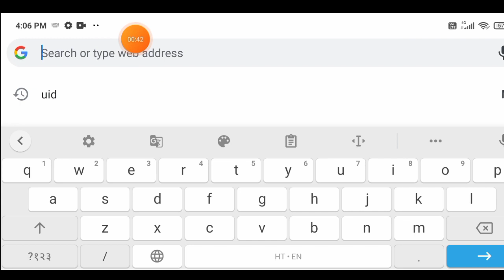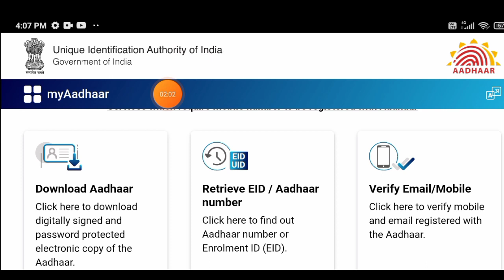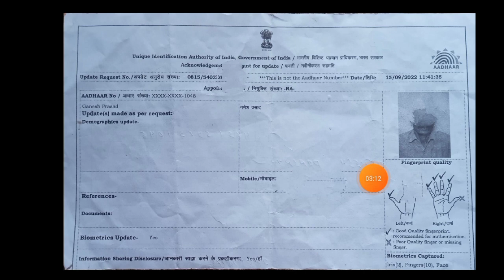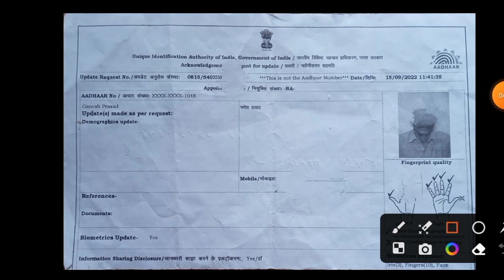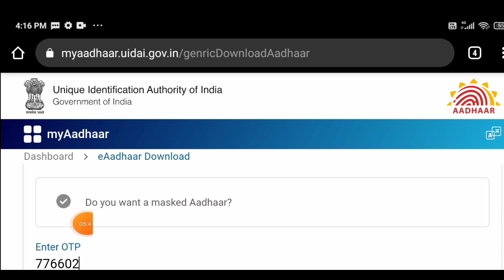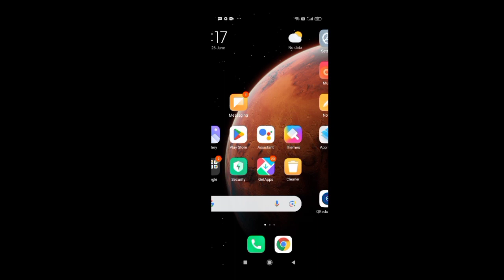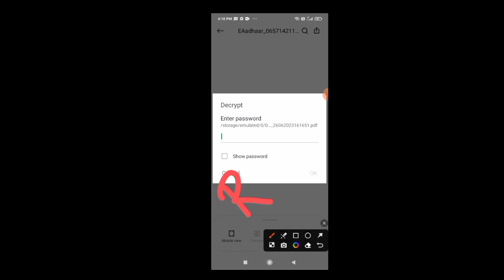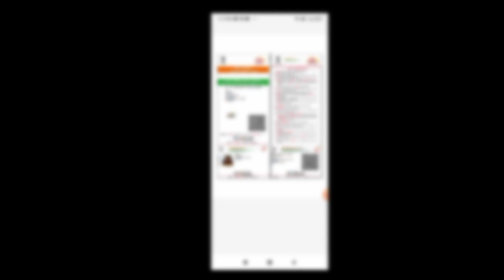how to download aadhar card online,aadhar card download kaise kare,